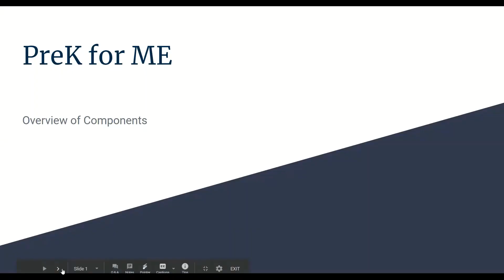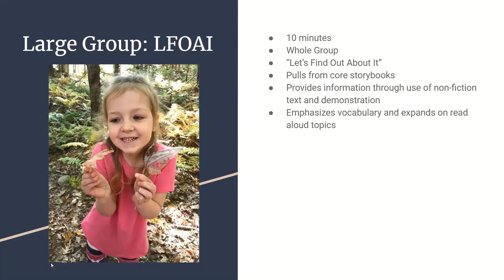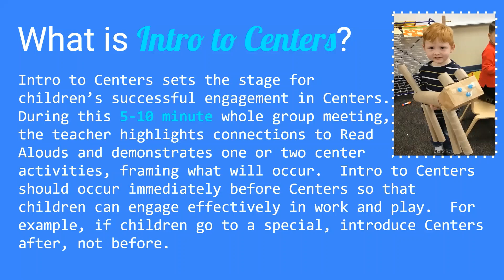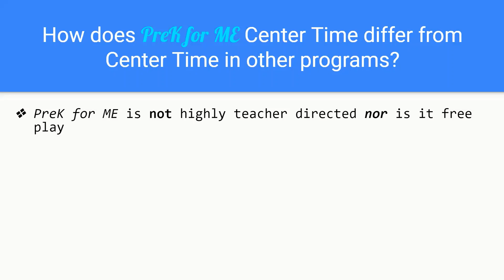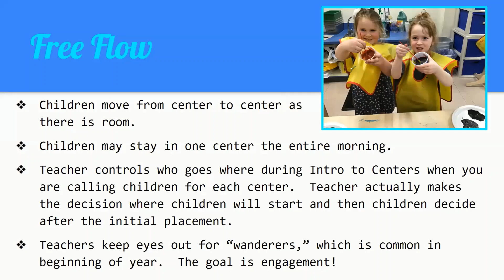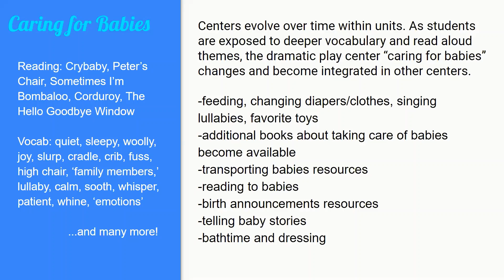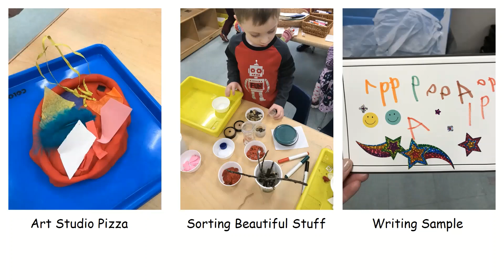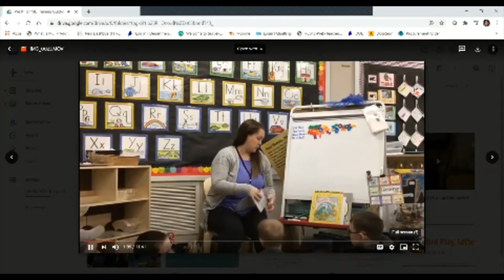Pre K for ME Training Video 1